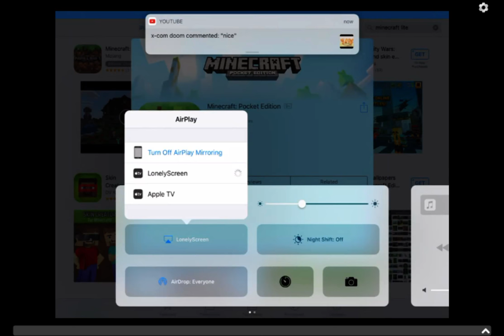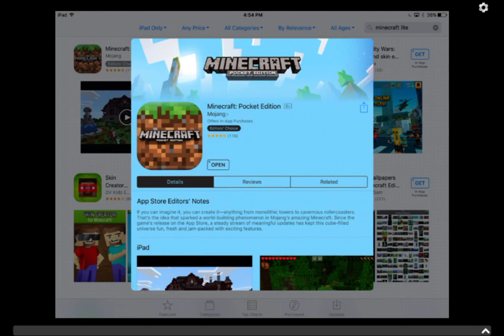EDGY TEH EDGEHAGG PALY MIEN CRAFT PE!!!!!!!!!!!!!!!! ##1!!!!!!!